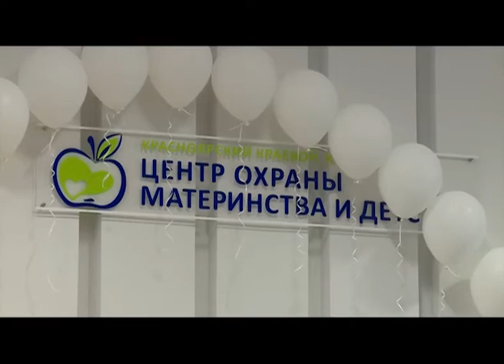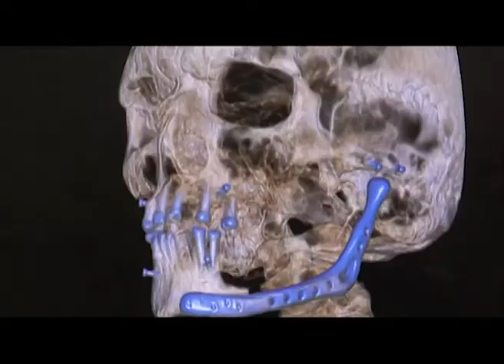Наше здоровье от 24.11.17